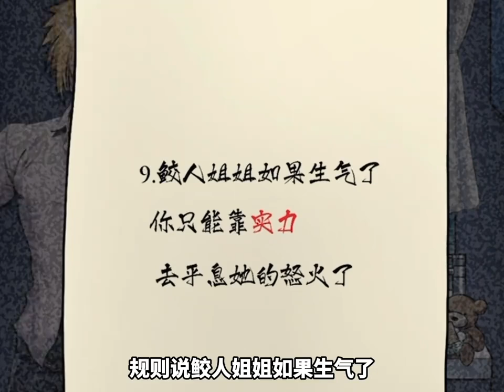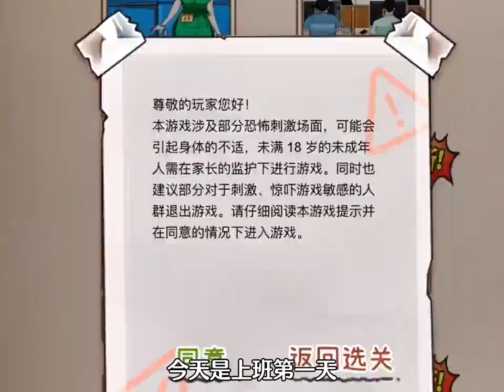这结局哭笑不得啊！玩梗了解一下